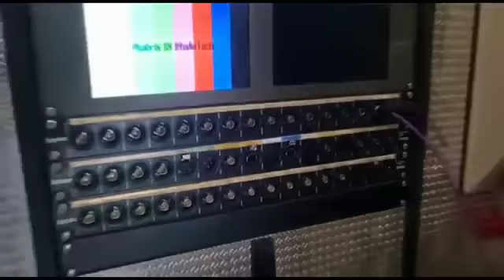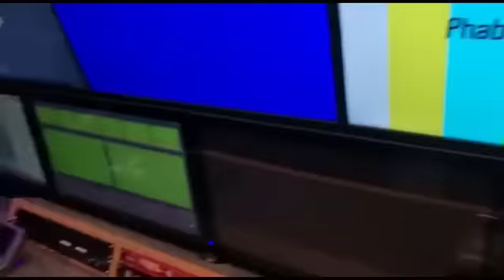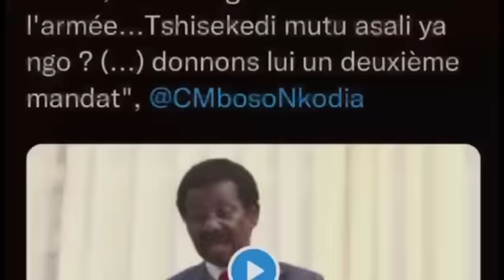URGENT JULES MONIERE ABIMI M23 BAZWI LISUSU QLQ VILLAGE